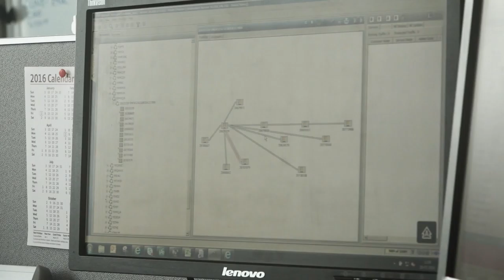BT Apprentice Film